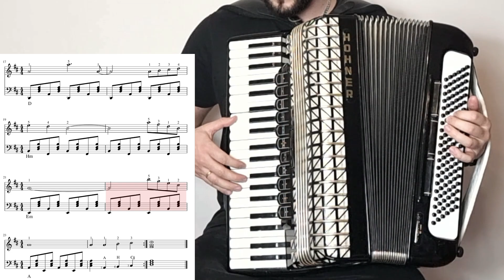#14 Jak Zagrać - Last Christmas - WHAM! - Na Akordeonie!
✅ W tym tutorialu pokażę ci jak zagrać piękną i znaną piosenke Georgia Michaela "Last Christmas" na Akordeonie!

00:00 - Wstęp
00:57 - Last Christmas - Prezentacja Piosenki
01:55 - Jak zagrać "Lewa Ręka"
04:25 - Jak Zagrać "Prawa Ręka"
06:22 - Jak zagrać "Obie Ręce Wolne Tempo"
08:45 - Jak Zagrać "Obie Ręce Normalne Tempo"
10:51 - Podsumowanie

🔥 Jeśli uczysz się piosenek na akordeonie to zapraszam cię do mojego BLOGA, gdzie znajdziesz więcej bezpłatnych opracowań na akordeon: